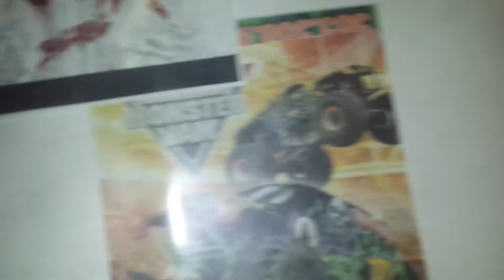Sign Up Series 12 event!!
20 competitors, one winner. See the full video of Sign Up Series 12 to see who the winner is.